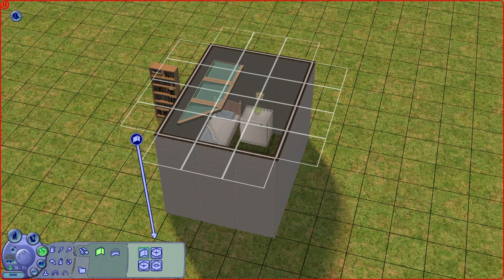Let's Play The Sims 2 Legacy Challenge #1 - Look Who It Is! (Extreme Start)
In the last episode I showed you how to start a Sims 2 Legacy Challenge using the Extreme Start handicap. Today starts the actual Let's Play series with our founder Isabelle.